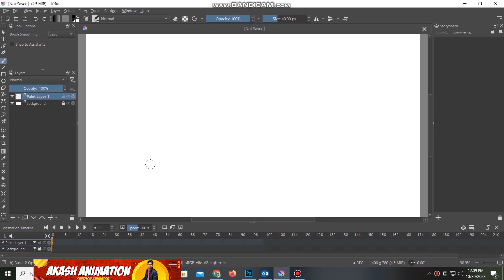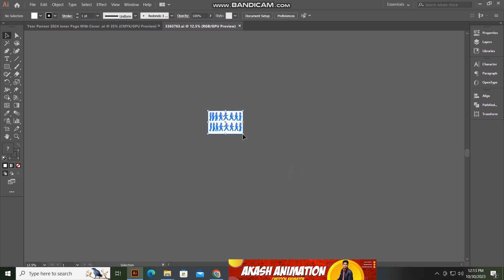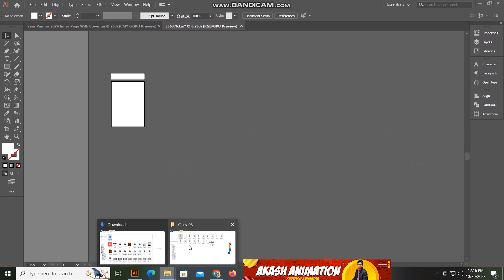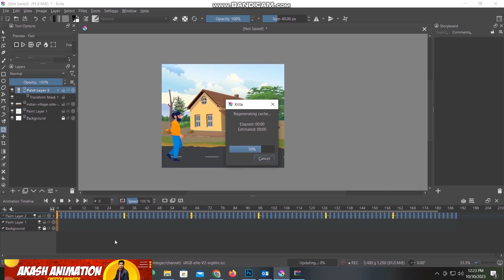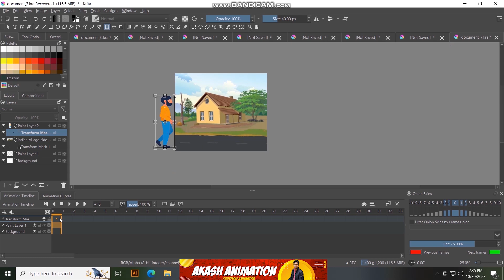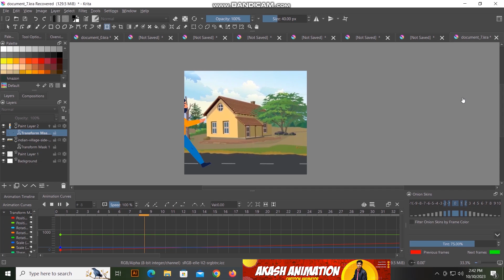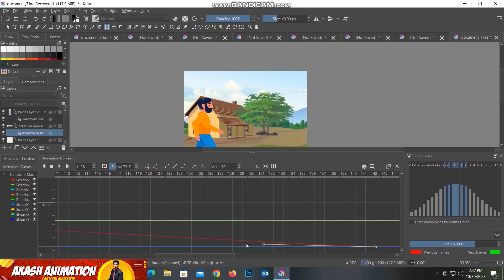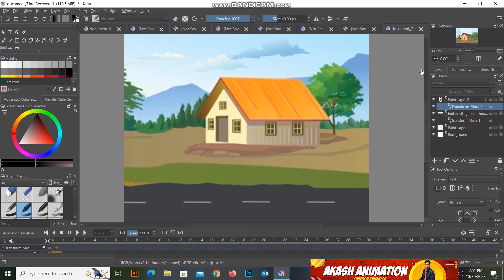কিভাবে একটি কার্টুন ক্যারেক্টার হাঁটে | How To Animate Character Walking Tutorial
কিভাবে একটি কার্টুন ক্যারেক্টার হাঁটে তার টিউটোরিয়াল  | How to Animate Character Walking  | bangla Krita tutorial for Beginner
animation course
2d animation
Krita Bangla Tutorial
ক্যারেক্টার ডিজাইন
কৃতা দিয়ে ক্যারেক্টার ডিজাইন
character Design by Krita
Krita Tutorial Bangla
Krita Animation
krita animation tutorial bangla
krita full tutorial bangla
how to make animation in krita,
krita tutorial for beginners,
krita animation tutorial bangla full course
adobe animate bangla tutorial
samimasraboni animation,
/alamgirkarim.